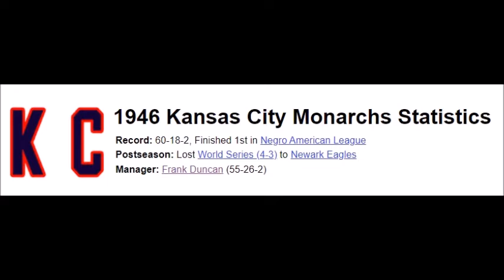1946 Kansas City Monarchs Roster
Finished 1st in Negro American League

Lost Negro League World Series to Newark Eagles

1. Joe Greene C
2. Buck O'Neil 1B
3. Hank Thompson 2B
4. Chico Renfroe SS
5. Heb Souell 3B
6. Johnie Scott CF
7. Willard Brown LF
8. Ted Strong RF
9. Ford Smith OF
10. Jim Hamilton SS
11. Mickey Taborn C
12. Lee Moody 1B.
13. Larry Hubbard RF
14. Bill Duffy C
15. Gilpin
16. Turner C
17. Satchel Paige SP
18. Hilton Smith SP
19. Connie Johnson SP
20. Steve Wylie SP
21. jIM Lamarque SP
22. fORD sMITH p
23. Ted Alexander P
24. Allen Bryant P
25. Frank Duncan Manager